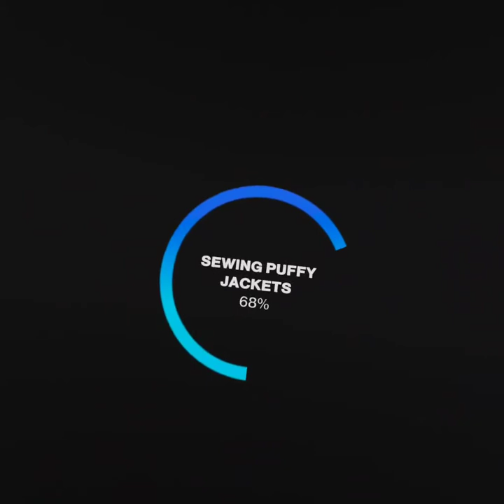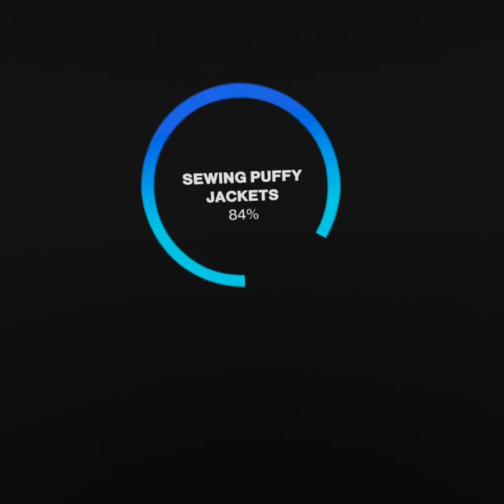Population one para Oculus quest. Narrado em Português.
Jogo battleroyale com muita estrategia de combate. Carrega um pouco devagar no começo. aconselho que se tem pressa olhar  a partir do minuto 2:00